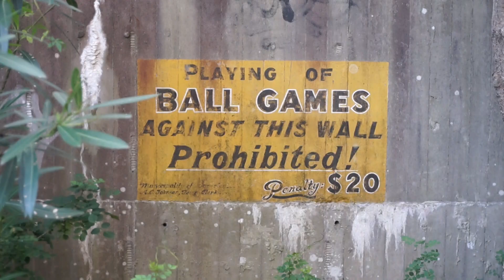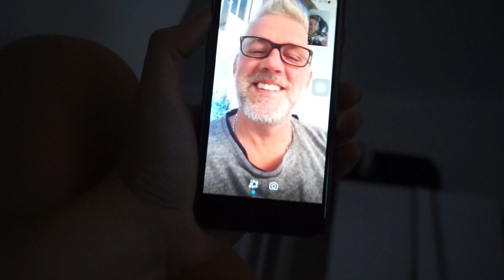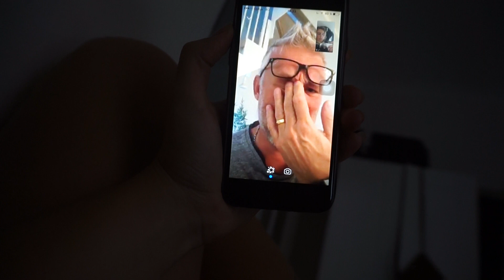I am so fucking happy // THE DOC [15]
I moved to a new apartment, did a lot of yoga and was so genuinely happy all day everyday.